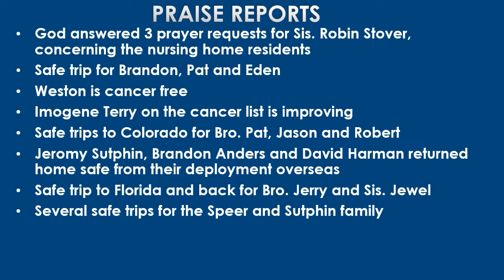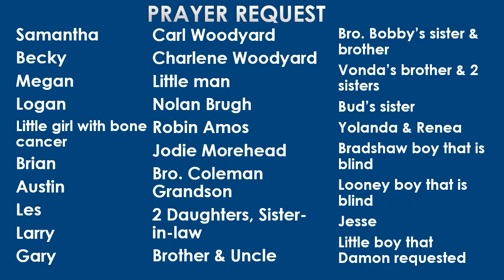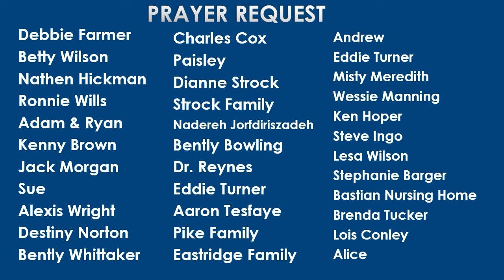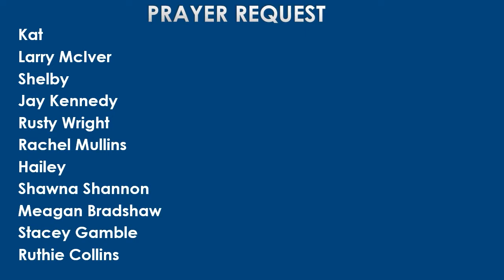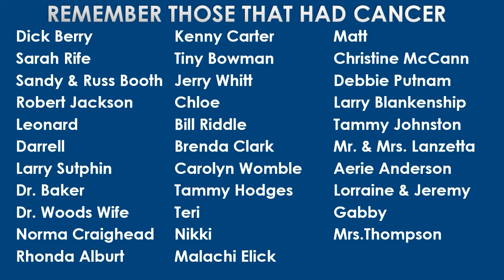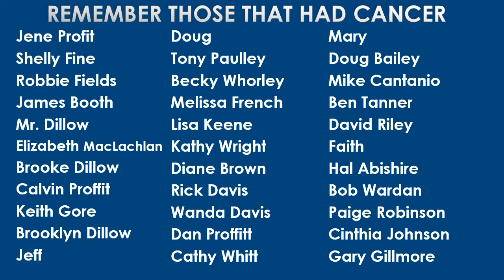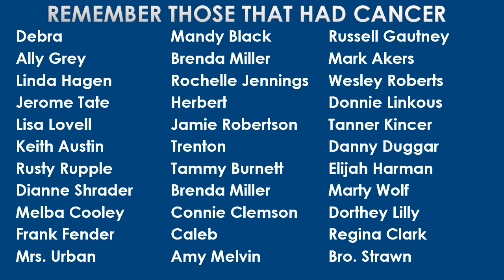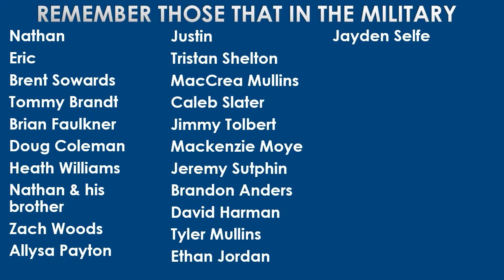Roll Back the Curtains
Bro. Duane Bailey - Roll Back the Curtains - November 29, 2020